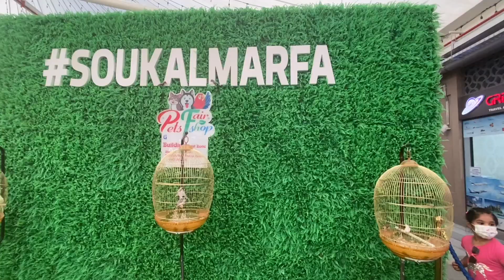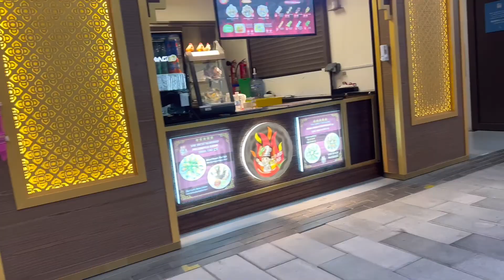SOUQ AL MARFA, DEIRA ISLAND⛴ DUBAI # Bacho ne dekhe plane✈️..Pehli bar khai korean ice cream🍡.